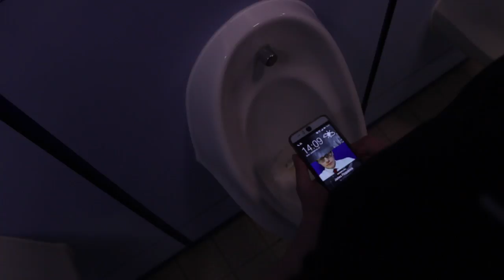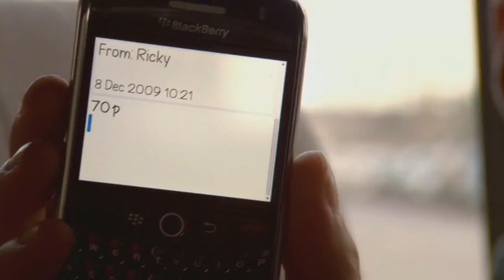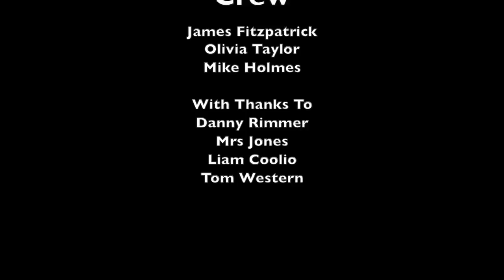Mobile phones Documentary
Documentary on Mobile Phones.

Created as part of a college project at Warrington Collegiate.